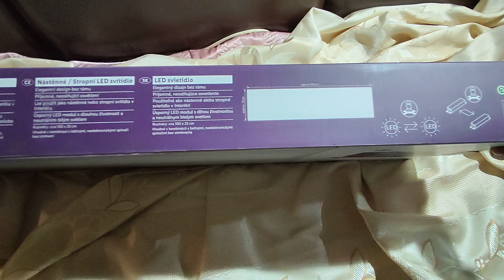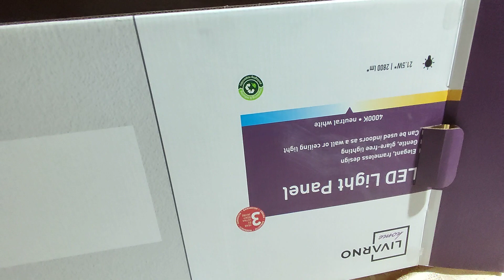LIDL / Livarno Home LED Light Panel IAN: 389498